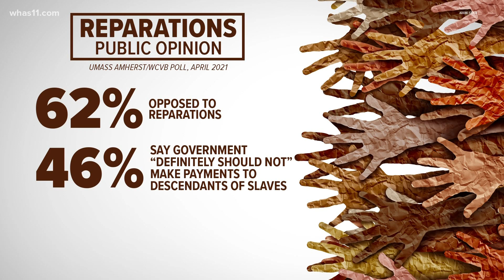Poll shows that a majority of Americans are opposed to reparations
The proposals for reparations take many different forms but the most basic forms call for payments to Black Americans to repay for the harms of slavery.